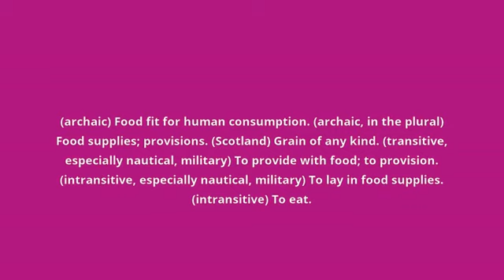what is the meaning of victual